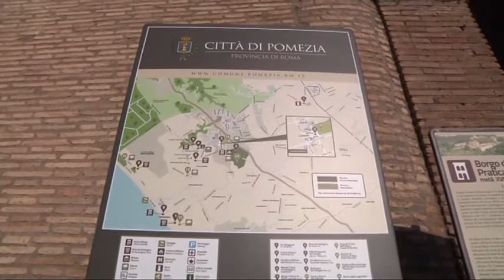Pomezia: ancora chiuso il Borgo di Pratica di Mare - Canale 10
Pomezia, Borgo di pratica di Mare: «La società Nova Lavinium ed il Comune di Pomezia non hanno ancora rimosso il cancello che da quattro anni sbarra l'accesso al Borgo.» Lo denuncia l'associazione Latium Vetus